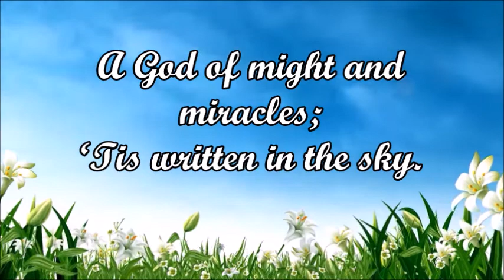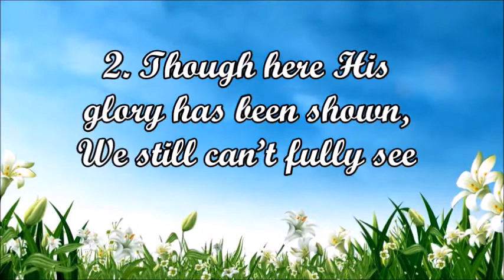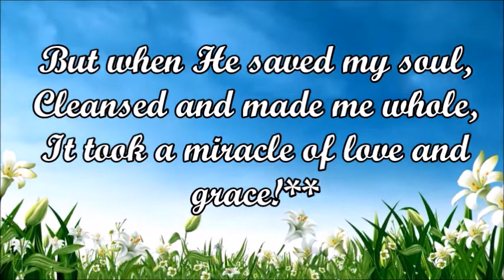IT TOOK A MIRACLE Instrumental with Lyrics Hymn 111 from Old Hymnal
FOR HOME/CHURCH WORSHIP USE